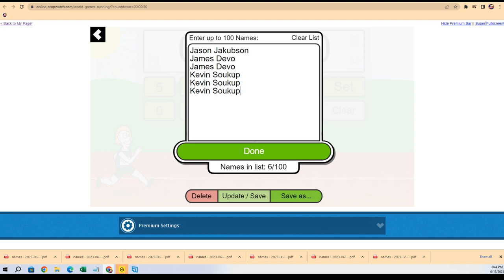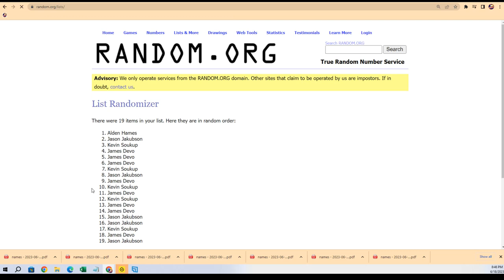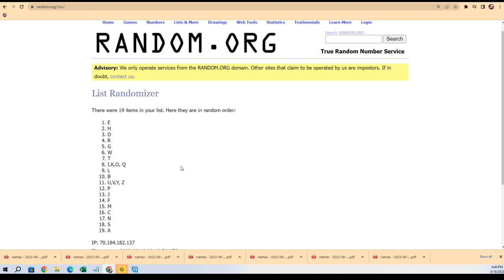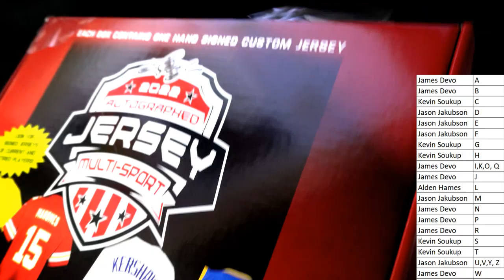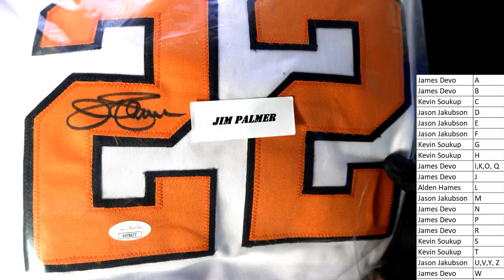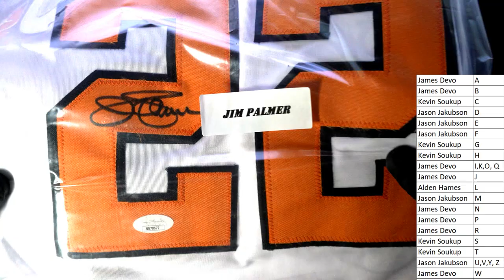2022 Leaf Autographed Jersey Multi Sport Edition ID 22JERSMULTI594